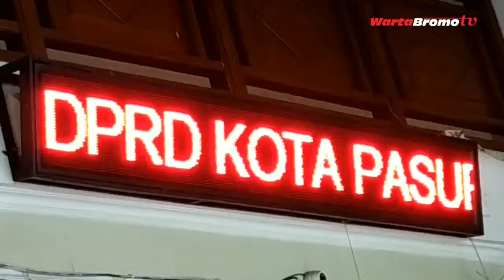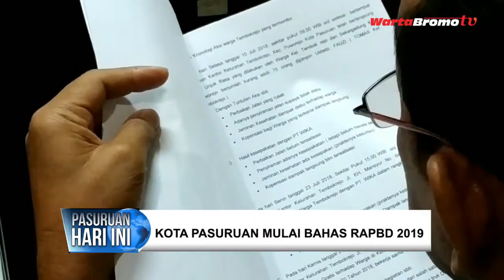PASURUAN HARI INI Kota Pasuruan mulai Bahas RAPBD 2019